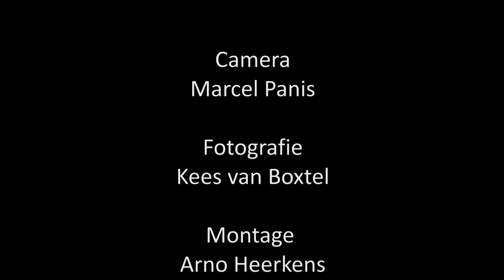verrassende ontmoetingen 08032014 March Ecossaise 081 C18C0000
HarmonieOrkest Concordia o.l.v. Dirk van de Weijer, speelt in de serie Verrassende Ontmoetingen op zaterdag 8 maart 2014 Marche Écossaise  Claude Debussy) en The Book of Urizen (Jacob de Haan) Na de pauze speelt Symfonisch Blaasorkest uit Klaaswaal